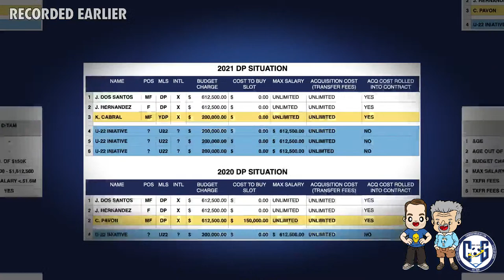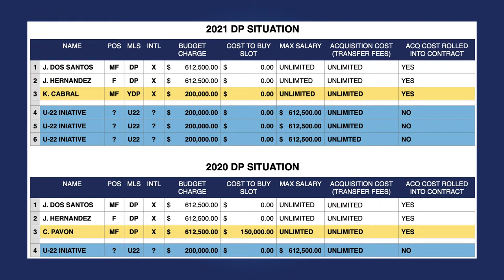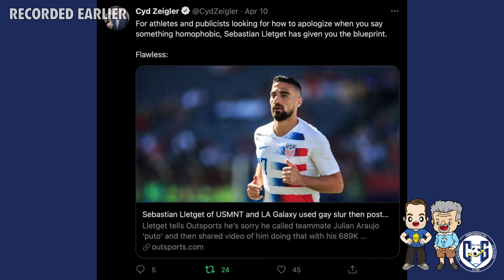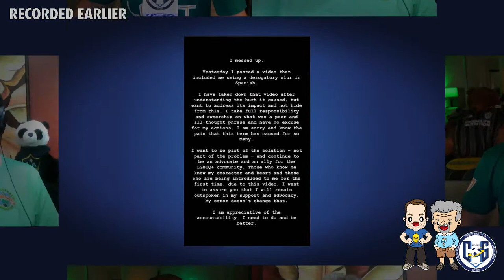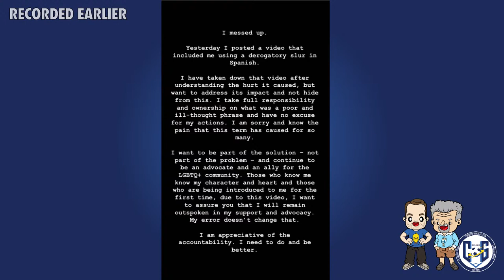Podcast: When does the preseason matter for the Galaxy? And Lletget under investigation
COG STUDIOS, Calif. -- From here on out, all the game count. And while the LA Galaxy are out of time, the trip to Miami might be precisely what they're looking for.

On today's show, hosts Josh Guesman and Kevin Baxter are getting you ready for Week 1 of the MLS season for the Galaxy. It's going to be a busy week, and right now, there's some uncertainty on who will be available for the game this weekend.

Josh and Kevin will start by taking the most profound look at the team this preseason. And Galaxy head coach Greg Vanney gave us plenty to ponder. What has this preseason done to advance the Galaxy? And what can we take from the final game in the Sun Cup Tournament?

The guys will also talk about the preseason debuts for Oneil Fisher and Samuel Grandsir and why they're both significant additions to the roster. Could we see either of them against Miami?

Josh and Kevin will also do their best to get you caught up to speed on Sebastian Lletget's social media mess-up and why that could mean he doesn't make the trip to Florida. But really, MLS should stop and take a breath to understand there's nothing they can do to make this better. Should Lletget be able to play this weekend?

And then there's the question of Inter Miami and whether or not they'll be ready for a match against the Galaxy. With no preseason games, some covid issues, and a roster that probably won't be compliant until right before the deadline, the Galaxy might be the team with better form on the day. But will that translate into a stolen victory? Or will it mean the Galaxy aren't getting that US Open Cup bid?

That's right, Panda. I want my $100!

We've got a packed show for you on a Monday night. Happy game week, everyone!